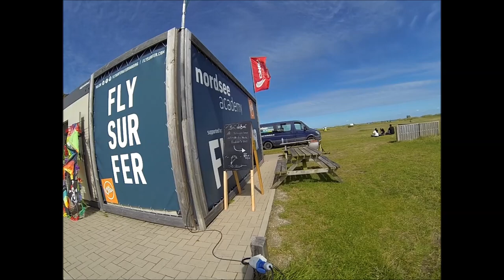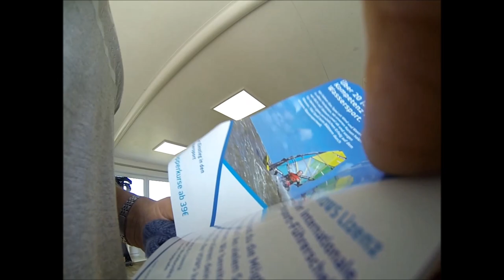Nordsee 11 08 2023